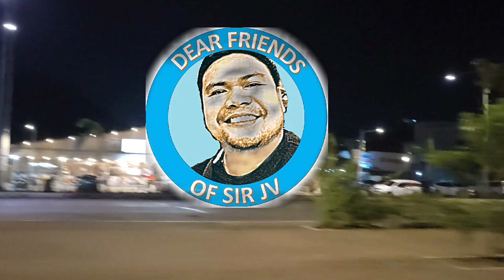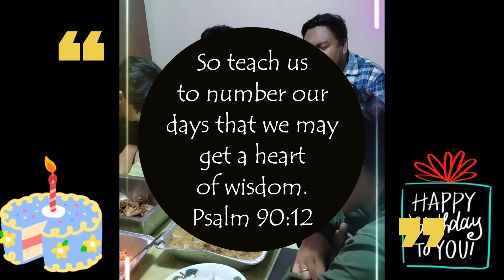Five Star Carnival Adventure Part 2 (Tantin Birthday) l Sir JV TV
April is here!

Today, we will once again enjoy the Five Star Carnival in Diversion Road, Mandurriao, Iloilo City. This time we go with friends as we celebrate Tantin's 18th birthday!